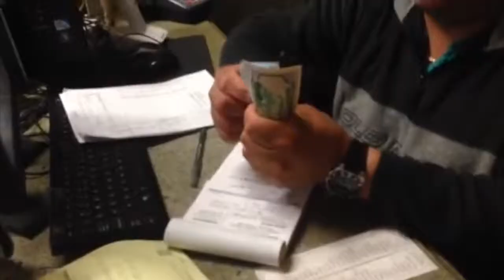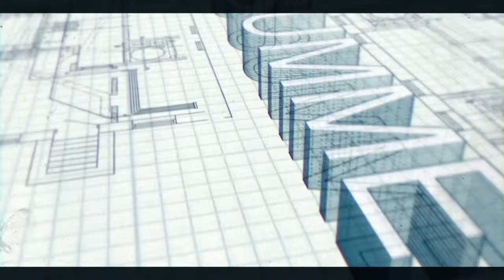Started From The Bottom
Watch these guys start from the bottom of the real estate market.